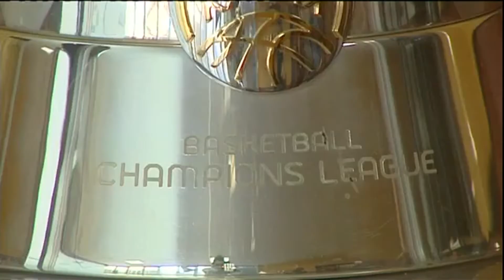Open Media Day prederbi - TVC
Open Media Day del Iberostar Tenerife, patrocinado por DISA, previo al derbi ante el Gran Canaria / Liga Endesa 2017-18 / 14ª jornada / Pieza emitida por la TV Canaria